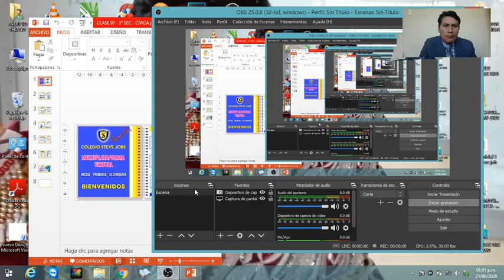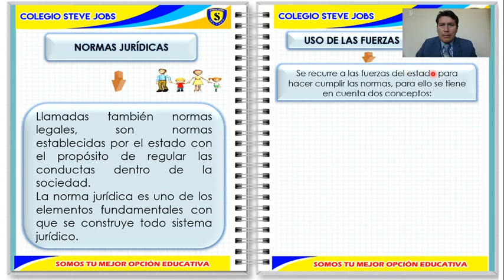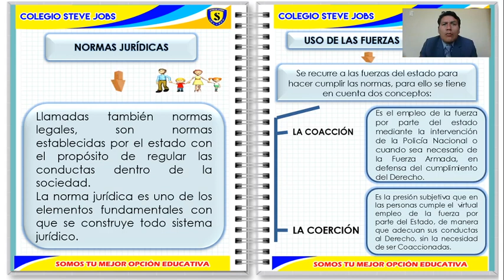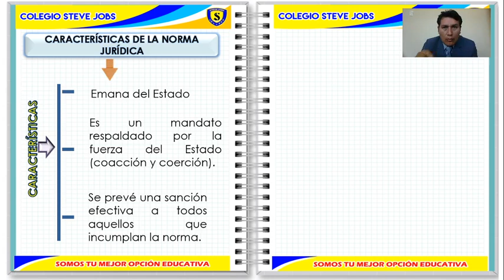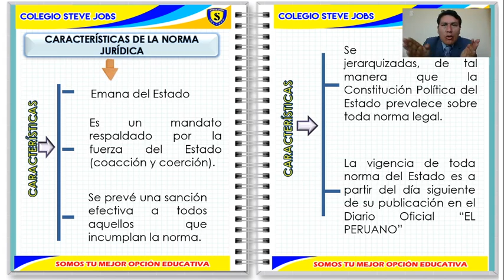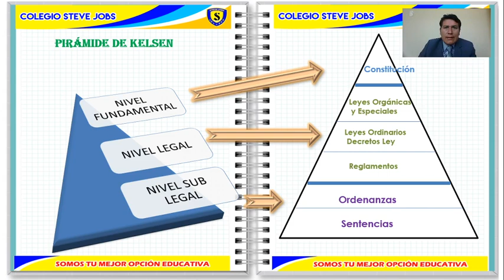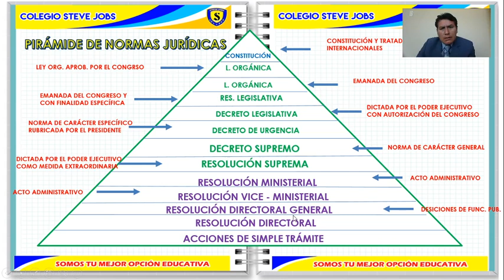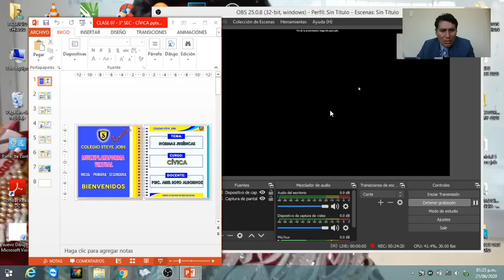NORMAS JURÍDICAS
TEMA: NORMAS JURÍDICAS
CURSO: CÍVICA
FECHA: 21/06/2020
DOCENTE: ABEL SOTO ALBORNOZ